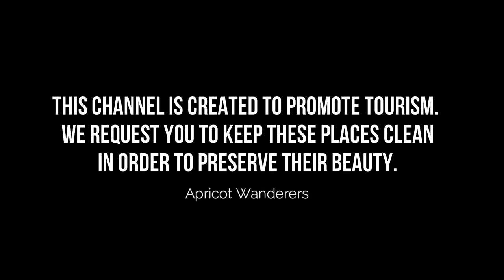Top 10 Hidden Places to Visit in Bakersfield, California | USA - English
There are many hidden places to visit in Bakersfield, but we selected the top 10 hidden places to visit in Bakersfield. These places contain caves, forts, hills, ponds, and water streams. Many people do not know about these unknown places in Bakersfield. We researched and found these hidden places in Bakersfield. We hope you will like this video.

In this video, we will show you the 10 hidden places of Bakersfield and you should visit these places. if you visit Bakersfield and want to go on mostly unknown places in Bakersfield.

There are many Hidden Places in Bakersfield. USA has some of the best Hidden Places in Bakersfield. We collected data on the top 10 Hidden Places to visit in Bakersfield. There are many famous Hidden Places in Bakersfield and some of them are beautiful Hidden Places in Bakersfield. People from all over USA love these Bakersfield beautiful Hidden Places which are also Bakersfield famous Hidden Places. In this video, we will show you the beautiful Hidden Places to visit in Bakersfield.